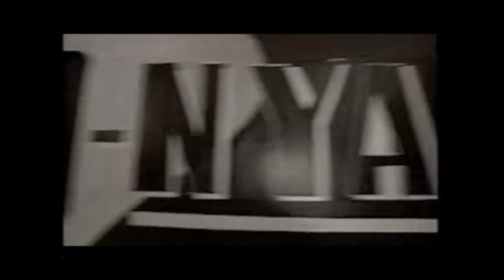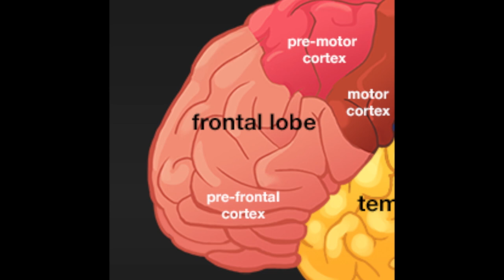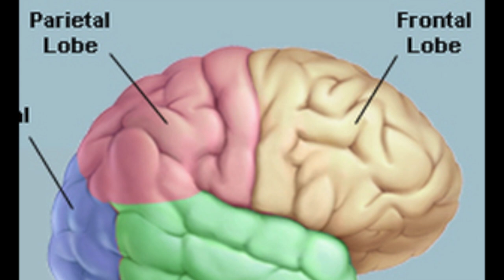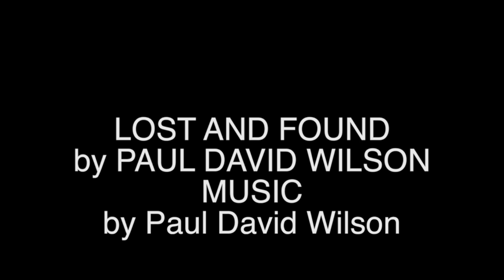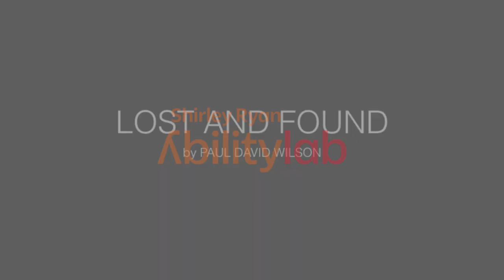Lost and Found: Paul David Wilson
Aphasia Day 2017